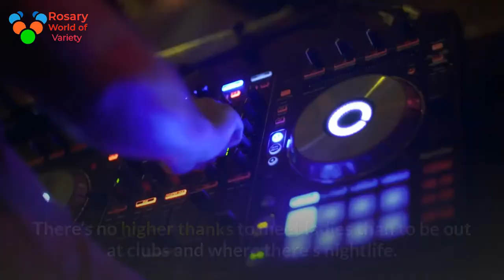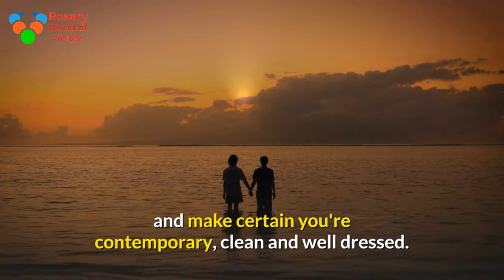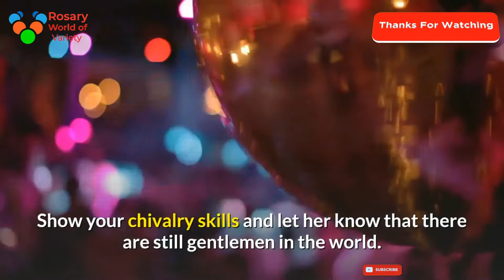finding-dates-with-ladies Approach a lot of women. Stay open minded Act a gentleman Be confiden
Finding dates with ladies doesn’t have to be compelled to be that arduous. In this article, you’re progressing to learn the secrets for obtaining additional dates in your life.
It looks to be inevitable for a few men to seek out dates with ladies. Many people get disheartened when they can’t find a date over a certain period of time. If area unit|you're} one in every of these men and are trying to find some tips to assist together with your chemical analysis life or lack there of, you’re in luck. Take a look:
1) Get out there with your friends! There’s no higher thanks to meet ladies than to be out at clubs and where there's nightlife. When you are with your group of friends, you’ll feel more confident about approaching women; they’ll be there to root you on and to cheer you up if you fail. You may also be introduced to someone your friends know; they can put in a good word for you. This will cut most of your add  All that’s left for you to do is get a conversation going and get to know each other better.
2) Try the online dating scene. There square measure several chemical analysis internet sites that you just will go to; to check United Nations agency is out there. This is far more restful as a result of you'll be able to see photos of ladies and skim their profiles while not having to approach them. Establishing an online relationship with a woman you’re inquisitive about can build it less awkward once meeting nose to nose for the primary time. Talk over the phone as well.
3) Approach a lot of women. The odds of you discovering a woman will increase the additional you approach them. In the method, you'll decipher the mystery of ladies – there very isn’t one! You just ought to perceive that totally {different|completely different} women have different wants and needs.
4) Make your conversations interesting. No one desires to interact in a very speak session with somebody United Nations agency is boring, thus don’t raise stupid queries or bore her with uninteresting stories. Talk about common topics, such as music, movies and hot spots. People love talking regarding themselves, thus get her to open up and chat regarding her likes, dislikes and interests. This will also help you to know what to talk about.
5) Stay open minded. If you don’t succeed on your first try, keep going. Don’t be fast to dismiss women while not a decent reason. You ne'er understand, this could be the “it” girl.
6) Be confident. It is necessary that you just stay snug in your own skin before somebody else is snug with you. It is additionally identified that ladies like men United Nations agency think about, this shows them that there is something in you that you’re proud of and this could mean she could be inquisitive about what you've got to supply. Raise your confidence by speaking audibly and clearly and make certain you're contemporary, clean and well dressed.Approach a lot of women. Stay open mind edAct a gentleman
7) Always look your best. If {you will|you'll|you'll be able to} show ladies that you just can watch out of yourself , it says that you can take care of other things as well; including them. Be stylish and clean-cut.
8) Don’t appear to be desperate. Women will wonder why you are trying so hard and what you are trying to cover up; likely flaws.
9) Act a gentleman. Show your chivalry skills and let her know that there are still gentlemen in the world. It’s hard for women to turn down a man that treats her well.
10) Learn your women. By knowing however a lady is before you approach her can provide you with lead method on what to mention and the way to act.